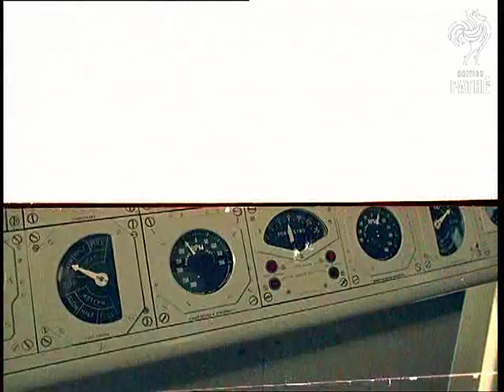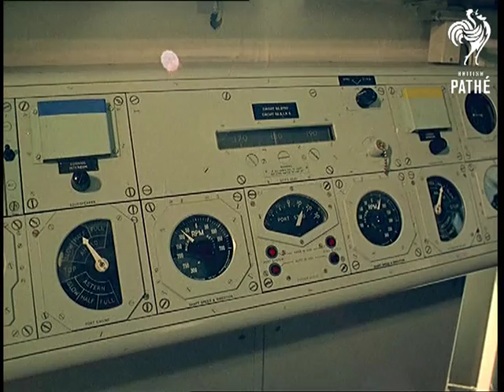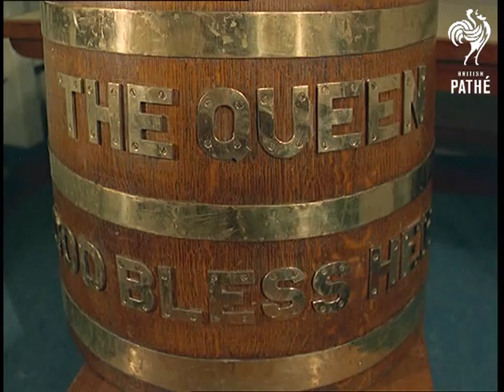Out Takes / Cuts From Cp 661 - Reel 1 Of 3 - HMS Glamorgan - Computer Ship Of The Future (1967)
Cuts (out takes, rushes) for story in Colour Pictorial - CP 661.  The original story is also on Pathe Master tape *PM0419*.

Cuts for story HMS GLAMORGAN - COMPUTER SHIP OF THE FUTURE.  Similar footage to cut story about life on board this guided missile battleship.  Several more aerial shots of the ship; a sequence in the ship laundry shows clothes or sheets being steam-pressed; more shots of the helicopter being prepared for take off; an air-traffic control man on deck signals with flags to the driver.  More footage in the tiny television recording studio; the boys playing guitars sing and look a bit more animated here; good shots of the recording.  More footage of the rum and water being mixed in a barrel with the words 'The Queen / God Bless Her' on the side.
 FILM ID:419.05